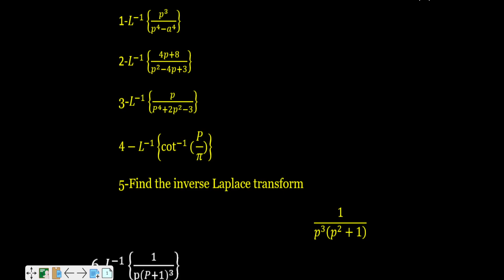T-02/ test series of Inverse laplace transform of bsc third semester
about video:-